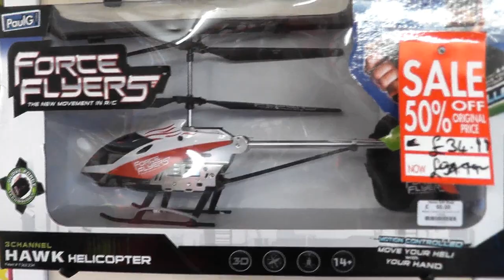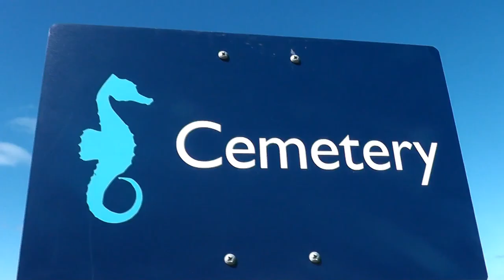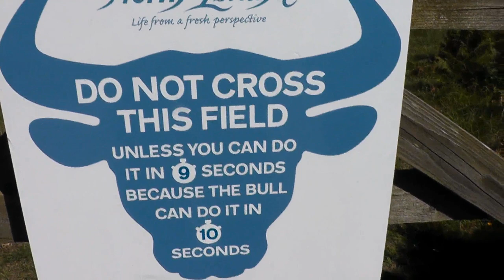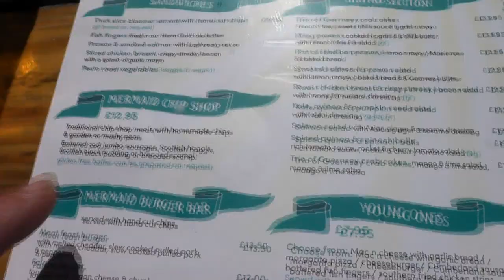Herm Island - Channel Islands, UK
Today we visit the island of Herm in the UK Channel Islands. Just a 20 minute ferry ride from St Peter Port, Guernsey.
We took the Travel Trident ferry there and back for a very reasonable £14 each. There's a choice of sailings throughout the day.
See their website for more details...

Got the chance to send up the DJI Mavic Mini to get some shots over the common and beach at the North end of the island, including Shell Beach itself.

Lunch at the Mermaid Tavern was excellent in their large courtyard. The fish and chips was the best I’ve had in years.